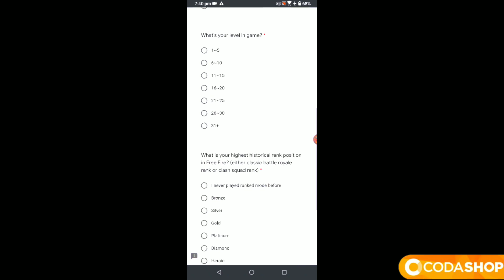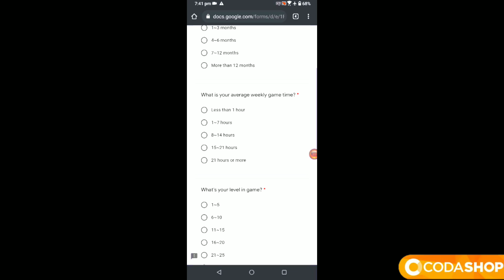কালকের যারা পাওনি তারাই এখুনি দেখো এই শেষ সুযোগ_-Free Fire New Event Bangla_-Rajibul YT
সবাই ফলো করো ( BOOYAH! TV )